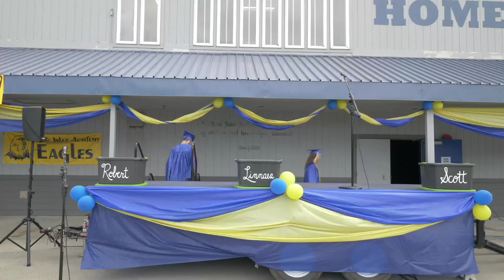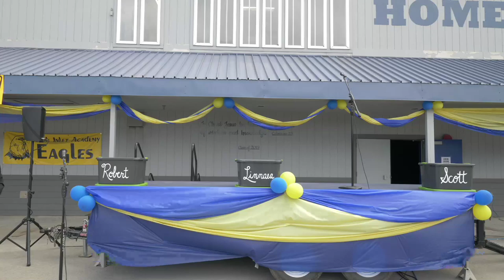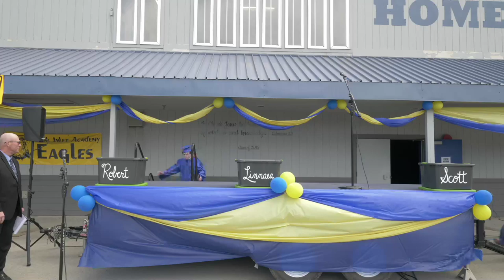Cook Inlet Academy Live Stream